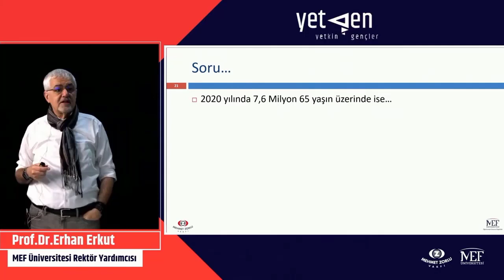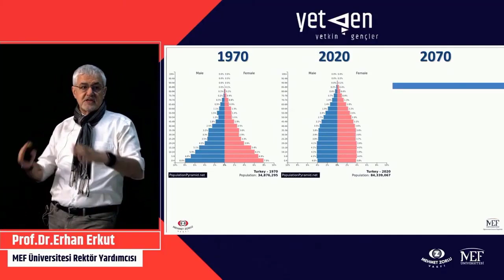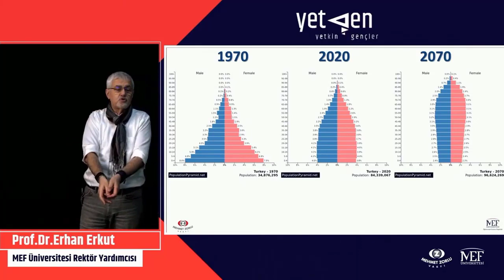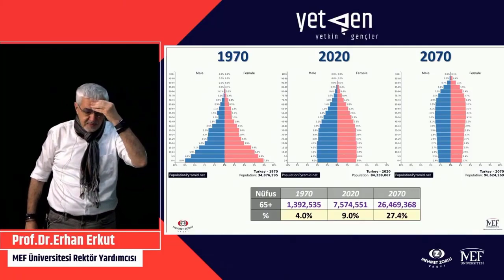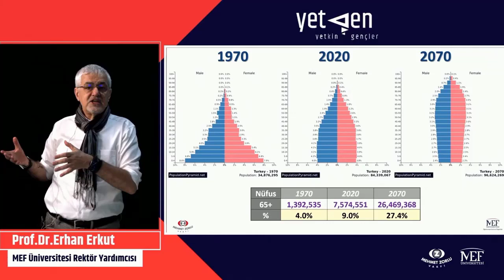Yaşlanan Türkiye Z Kuşağı İçin Ne Anlama Geliyor? | Erhan Erkut #22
Ülkenin yaşlandığını gören ilk kuşaksın!

Toplumun yaşam süresi uzadıkça nüfusun beklentileri de değişmektedir. Erhan Erkut, ülkelerin değişen nüfus yapılarını inceleyerek gelecek yıllarda yaşlanan Türkiye'nin karşılaşacağı problemlere değindi.